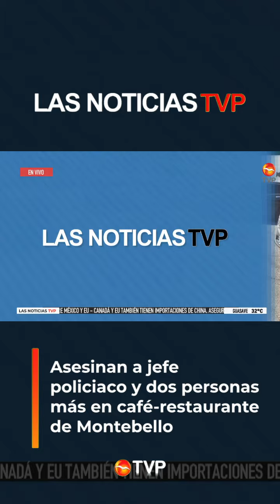Atentado en contra de Jefe Policiaco | Las Noticias TVP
¡Terribles noticias! Jefe policiaco junto con dos personas fueron atacados mientras estaban en el café-restaurante en Montebello.